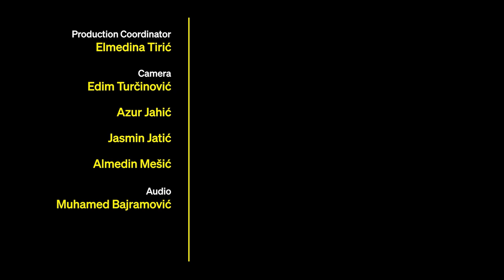Lynne Ramsay Discusses Being an Experimental Filmmaker and Her New Film with Jennifer Lawrence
Film critic Jessica Kiang spoke with director Lynne Ramsay at the Sarajevo Film Festival about how she combines her dark sense of humor with her penchant for serious films, how she paired up with Jennifer Lawrence for her new film “Die, My Love.”

Variety Lounge presented by Sarajevo Film Festival and BH Telecom